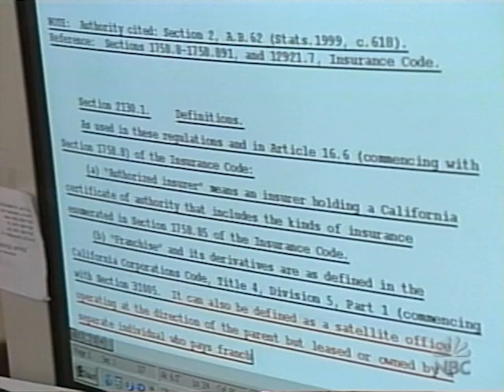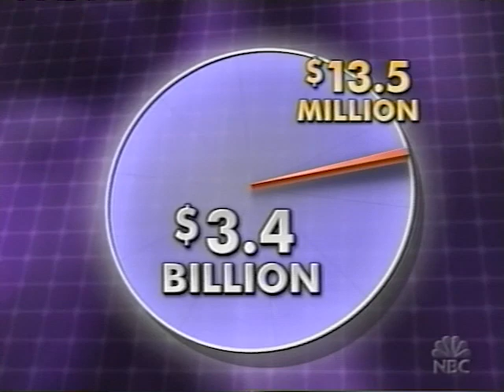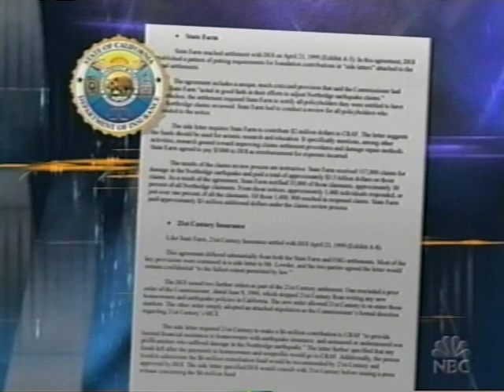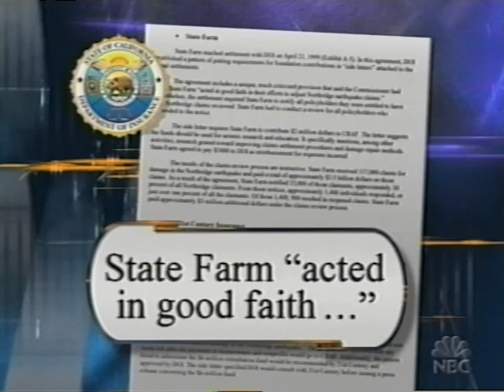Dangerous Liaisons Part 1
This NBC Dateline exposé reveals behind the scenes examples of complicit, illicit and personal self-enrichment dealings by state DOI Commissioners.

FBIC is a 501(c)3 non-profit organization that works with the American Public in combination, support and/or association with media producer(s) investigations. Note that bad faith insurance can only be proven in a court of law ... you be the Judge! This media is not to be used for commercial purposes without permission from the Producer. NBC Dateline, May 2007.

View an undercover investigative exposé revealing a case involving former California DOI Commissioner Chuck Quackenbush in reference to six major insurers (incl. 20th Century, State Farm, Allstate, Farmers Insurance Group, Fireman's Fund, and Farmers Home Group) and Northridge 1994 earthquake victims.

Due to the sensitive content of this video, continued availability of viewing is uncertain.